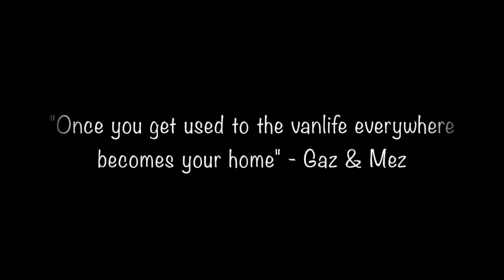Gaz & Mez Top End Travels in a 4MOTION Multivan Highline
Meet Gaz & Mez, travelling through the Northern Territory from Sydney Australia with the aim to end up in the beautiful Kimberly of Western Australia. Take a look at their adventures so far.